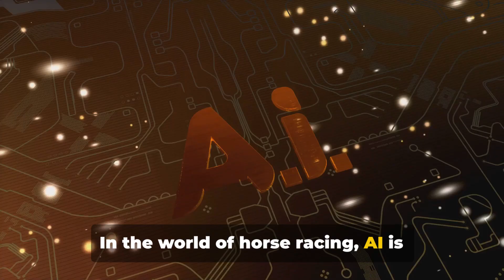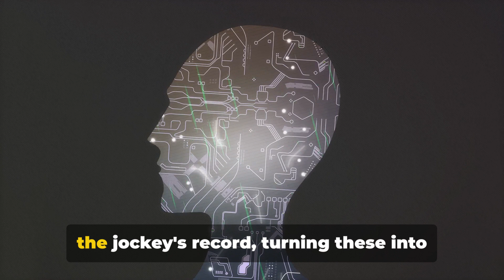Unveiling the Secret to AI in Horse Racing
In this video, we uncover the secrets to becoming a pro punter at horse racing using the power of Artificial Intelligence (AI). Dive into the world of horse racing betting as we guide you through the process of harnessing AI algorithms to analyze data, predict outcomes, and make informed betting decisions. Don't miss out on this opportunity to revolutionize your approach to horse racing betting with AI!
Click the link ( or copy and paste) below to check out a done for you betting system using AI.